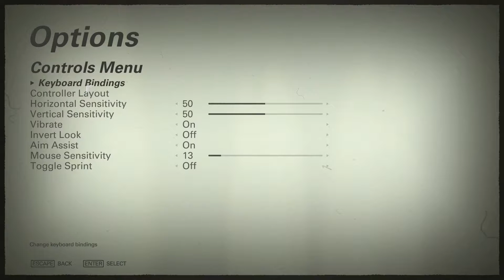Wolfenstein II The New Colossus พากย์ไทย Part 2 Section F (U-Boat)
Wolfenstein II The New Colossus พากย์ไทย Part 2

Section F
U-Boat
Sigrun
Caroline
Ausmerzer
Anya
Set